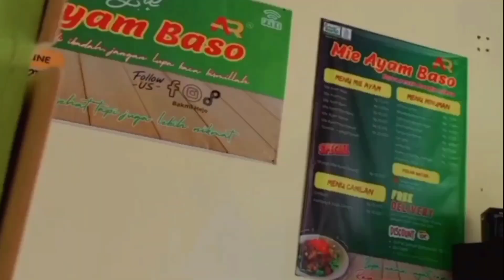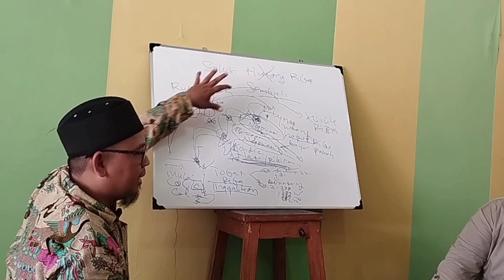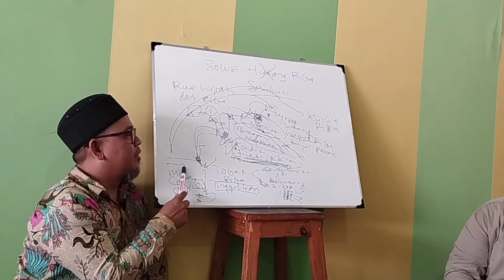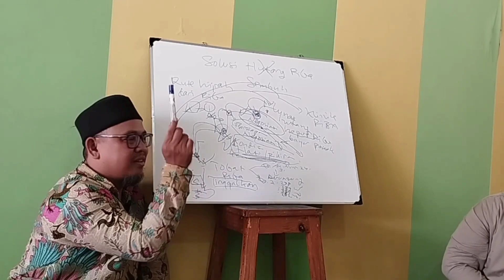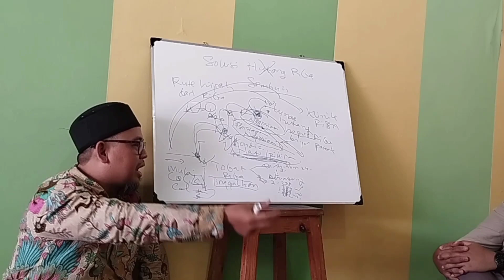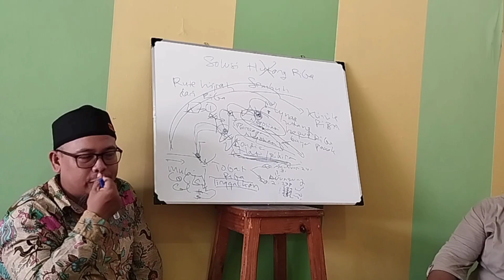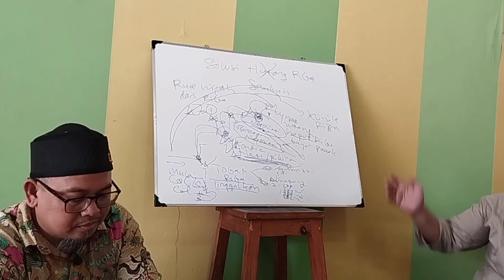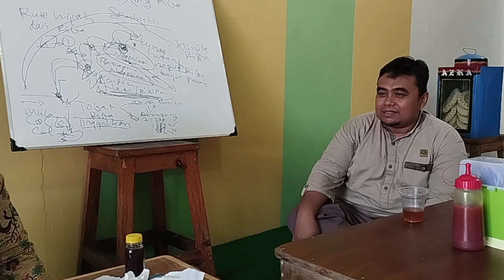5 TAHAPAN KEBERHASILAN PROSES HAPUS RIBA LUNASI HUTANG POKOK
Level keberhasilan program pendampingan hapus bunga riba bank lunasi hutang pokoknya saja sesuai dengan level derita sakit akibat riba. Ada 5 level keberhasilan yang harus dilalui secara bertahap.

Selamat menikmati video ini sampai akhir, like jika suka, komen jika perlu dan share jika dirasa bermanfaat.

Mari bergabung dengan channel ini untuk mendapatkan informasi, edukasi dan pendampingan hapus riba

Deskripsi Channel :

Melalui channel ini saya ingin berbagi informasi dan edukasi bagaimana kita keluar dari jeratan hutang riba. Edukasi dan pendampingan diberikan secara offline. Silakan dishare ke akun medsos kamu jika dirasakan channel ini memberikan manfaat.